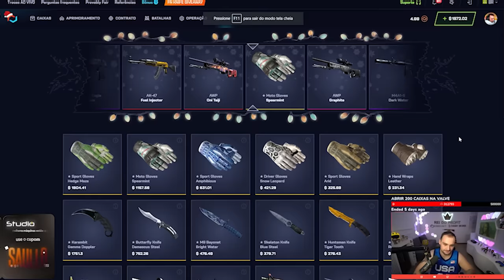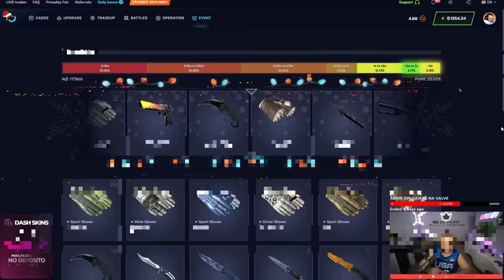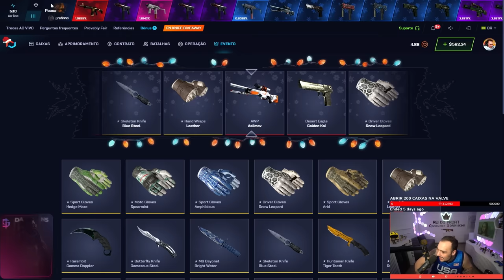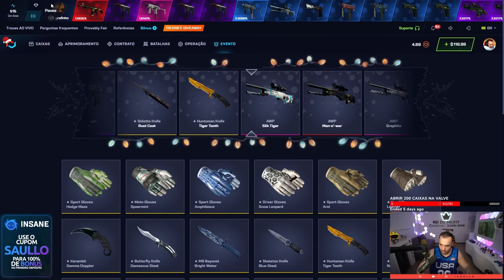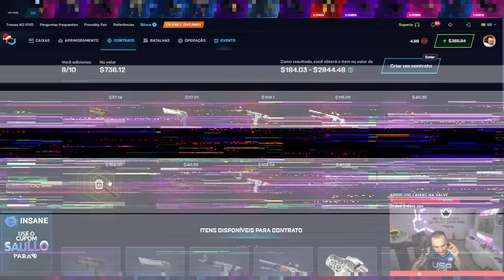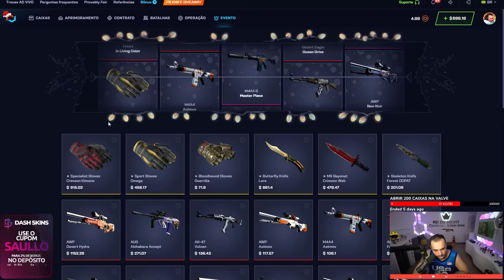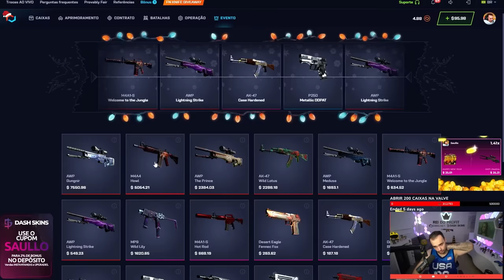Ganhei uma AWP Desert Hydra ABRINDO CAIXAS no CS:2 🤑